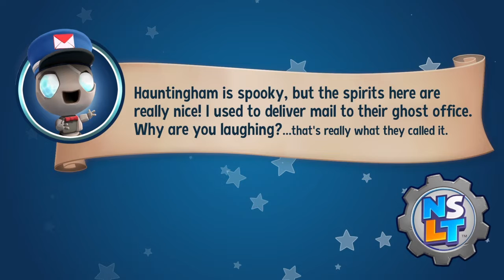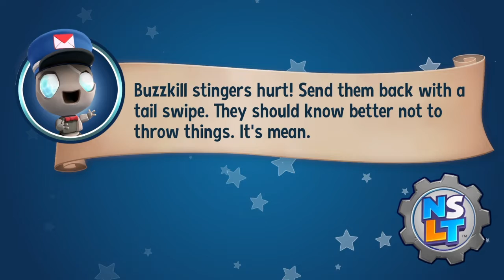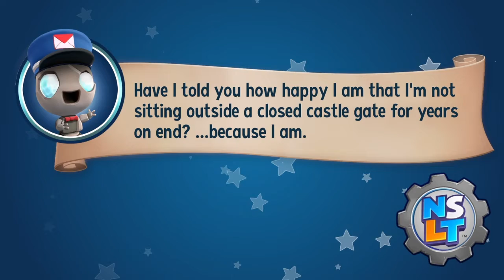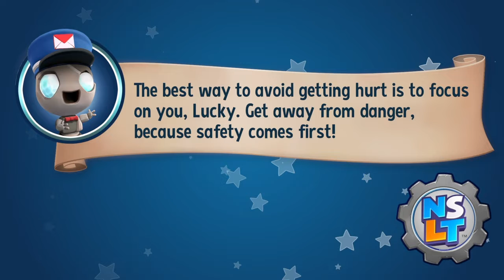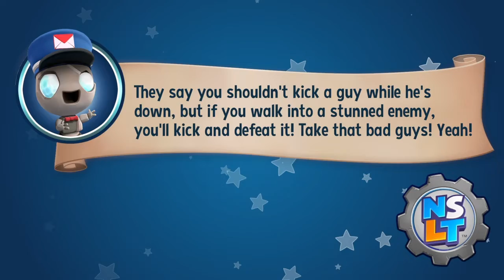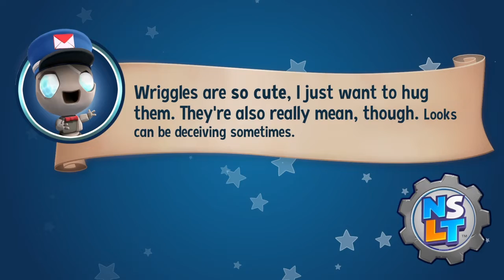New Super Lucky's Tale - Part 9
Jump, burrow, and tail swipe your way to victory in this love letter to classic 3D platformers!
Join Lucky on his thrilling journey through the Book of Ages, a magical artifact that opens doors to amazing worlds. Meet new friends, explore exciting lands, and recover the missing pages from the evil sorcerer Jinx and his villainous family, the dreaded Kitty Litter.

• Featuring a huge variety of gameplay, from expansive 3D hubs, to story-based adventure levels, 2D side-scrolling challenges, rewarding mini-games, mind-bending puzzles, and thrilling boss battles.

• Thousands of collectibles to gather, tons of rewarding secrets to discover, a cast of memorable characters, and an entire wardrobe of costumes for the stylish adventurer.

• This is the 3D platforming adventure you’ve been looking for, designed to delight and challenge players of all ages and skill levels.

Leap into Adventure with New Super Lucky's Tale from Playful Studios